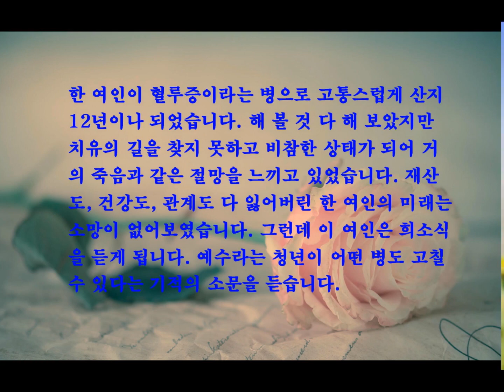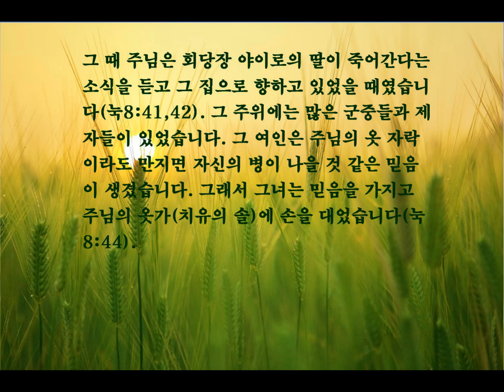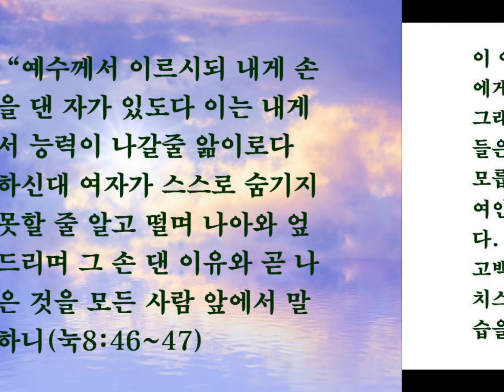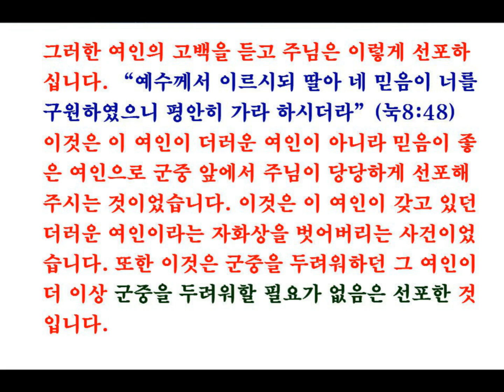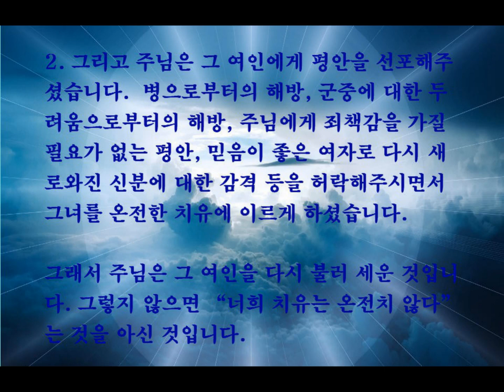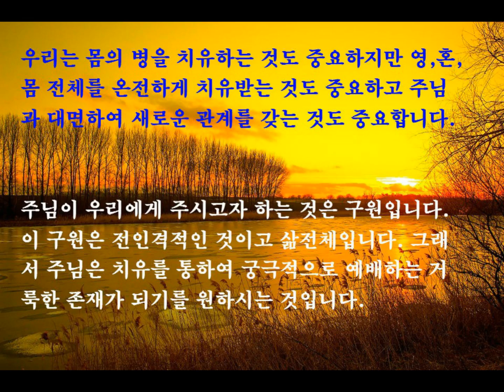혈루증걸린 여인의 내적치유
혈루증걸린여인의 내적치유